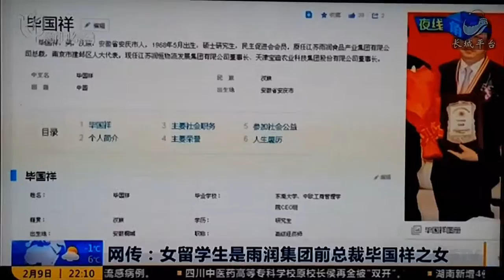海外生活的现实 使得中国人男女都想有依靠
中国留学生在海外学习压力大是为了有个好成绩; 找对象也是因为进入了青春期。然而普遍难找！最近几个月，在中国和在海外的中国人，尤其是女子，通过各种途径联系到我，想请我帮她们的女儿们介绍对象。我是这样告诉她们的，难！因为在海外的中国人普遍缺少担当，很少有男人像个男人。当然她们的女儿在大学里都找不到对象。

像新闻报道中，在英国的女留学生懂四国语言，当然要求更高！虽然她的脸被遮挡住了，但是能猜得出她的面相，她一定是随意交友。编辑我知道留学生状态，都普遍想找小外，因为到了不同文化的国家，多少都有语言过关问题。男人女人心里都有压力！在没有找到外国人的前提下，尤其女人会先找个中国人作作备胎; 有了外国男朋友，因为文化和生活习惯不同，也会找个中国人做备胎。

现在有了微信，更方便了。我相信这位被害的女留学生一定是在同其他的男性朋友交流时，有亲热的语言和卡通，被英国男友发现，便动了暴力意念。

希望要移民海外的单身男女，包括有孩子的，不管你多么优秀！还是多么普通！都先找好对象！等到了海外再找会困难重重。就像我现在一样。

本人只在以下微信和QQ平台同你互动

微信号：US-CBS-editor-LANCE
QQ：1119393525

or
Facebook album：